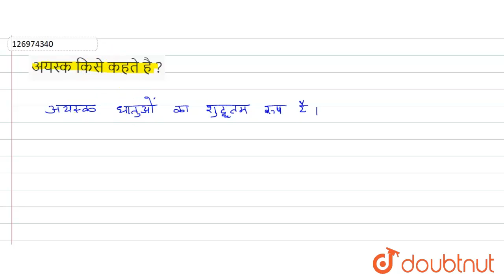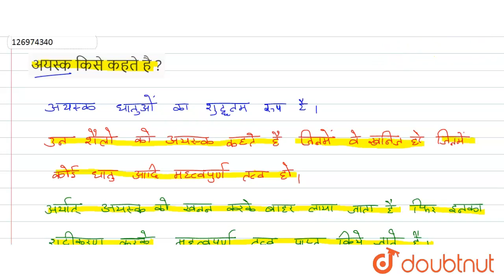अयस्ककिसे कहते है ? | 10 | धातु और अधातु | CHEMISTRY | NOOTAN HINDI | Doubtnut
अयस्ककिसे कहते है ?
Class: 10
Subject: CHEMISTRY
Chapter: धातु और अधातु
Board:UP Board

👉 Have Any Query? Ask Us.